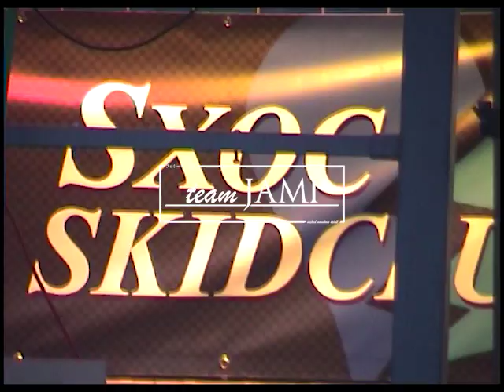SXOC Allstedt Main Event 2022 Tape | Trailer | Edit | Hi8 tape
The Trailer of the full (over 50min) Tape...
Car Owner: /
Song:
Astrovsthewrld - On my Side
timestamps:
nö